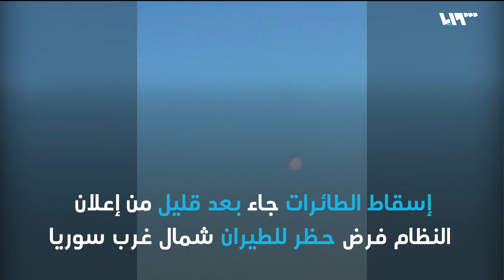في يومها الأول.. درع الربيع تهوي بطيران الأسد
أعلنت وزارةُ الدفاع التركية إسقاطَ طائرتينِ لقواتِ الأسد من طراز “سوخوي 24” فوق إدلب، إثر مهاجمتِها مقاتلاتٍ تركية، فيما أكدت وكالةُ سانا التابعة للنظام أنَّ الطيارينِ اللذين كانا في الطائرتينِ هبطا بالمظلات في مناطقِ سيطرةِ النظام، ولم يُقتلا..

ورداً على إرسالِ أنقرة لطائراتٍ مسيرة بدون طيار، أعلن النظامُ إغلاقَ المجالِ الجوي فوق إدلب، وأنه سيتمُ التعاملُ مع أي طيرانٍ يخترقُ المجالَ الجوي على أنه طيرانٌ معادٍ يجب إسقاطُهُ ومنعُه من تحقيقِ أهدافِه، بحسب ما نقلته سانا عن مصدرٍ عسكري..

على الأرض، واصلت فصائلُ المعارضة تقدمَها ميدانياً بشكلٍ متسارع في ريفي إدلب وحماة، لتقتربَ من كفرنبل بعد سراقب، مع إعلانِ تركيا بدءَ عمليةٍ عسكريةٍ ضد النظامِ تحت اسم "درع الربيع"..

هوتبيرد HD
V 12520